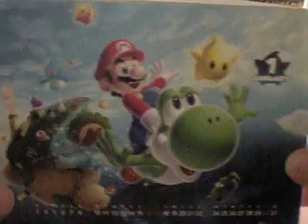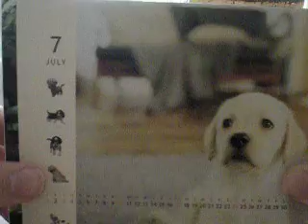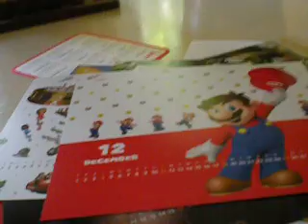[Club Nintendo] 2011 Calendar Gold Membership Reward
Look what I got in the mail! :D... Its my Gold Membership reward from Club Nintendo! Its basically a calendar for 2011 with a different videogame each month. It also comes with a little mini calendar... but personally, I like this better than the Platinum reward (some statue).